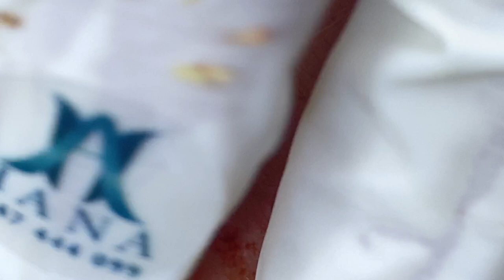Big Cystic Acne Blackheads Extraction Blackheads & Milia, Whiteheads Removal Pimple Popping #027